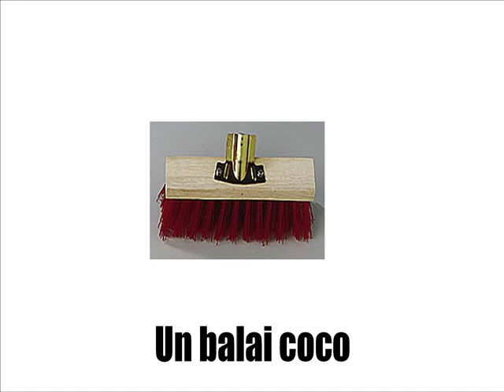FRANZÖSISCH LERNEN = ENTRETIEN ET HYGIENE # VOL1